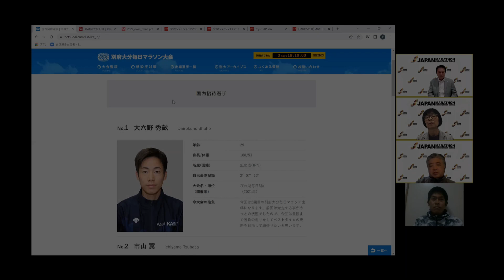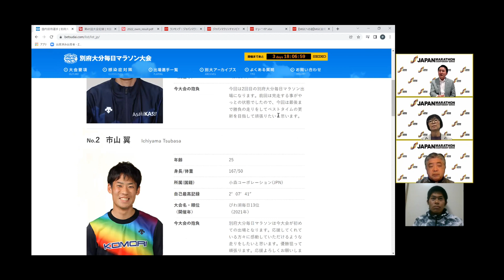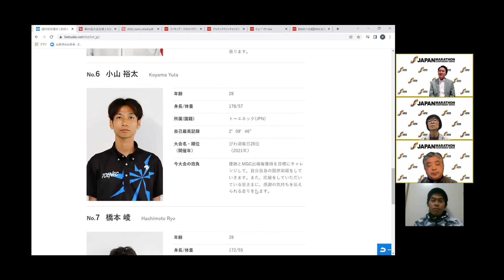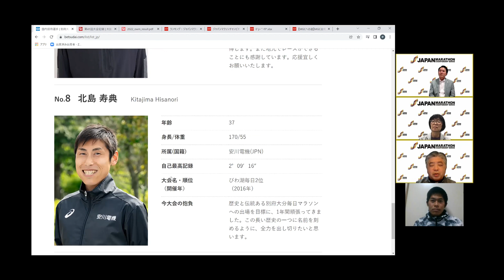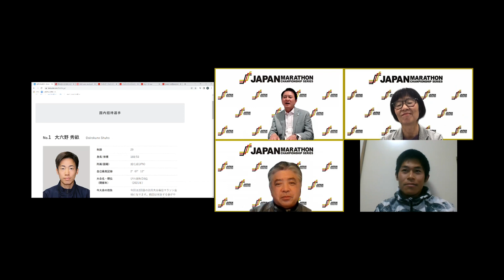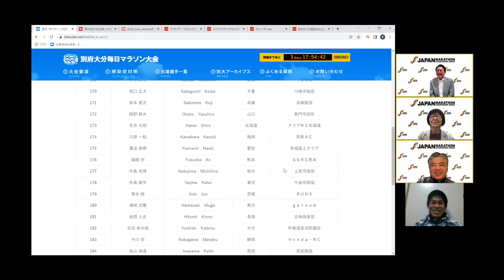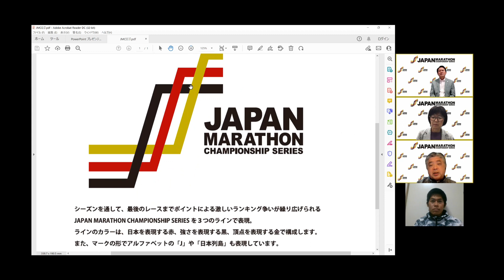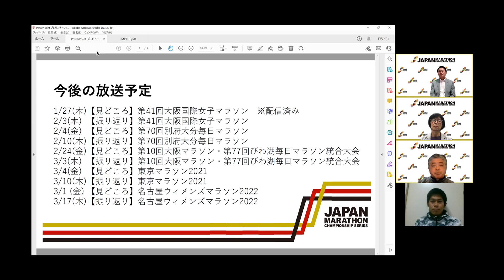【JMCシリーズ】別府大分毎日マラソン直前 ”スペシャル対談”～瀬古リーダー × 河野ディレクター × 山下佐知子さん × 川内優輝選手～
【JMCシリーズ】別府大分毎日マラソン直前 ”スペシャル対談”
～瀬古リーダー × 河野ディレクター × 山下佐知子さん × 川内優輝選手～

ジャパンマラソンチャンピオンシップシリーズ（JMCシリーズ）
「別府大分毎日マラソン」まであと2日！
第4回目となる今回の配信ではJAAFロードランニングコミッションの瀬古利彦リーダーと河野匡ディレクター、そしてゲストの山下佐知子さん、川内優輝選手による対談をお届けします。
JMCシリーズ第1期 男子3戦目となる「別府大分毎日マラソン」の注目選手や展望など、様々な視点から見どころを語っていただきました！

番組後半ではJMCシリーズのロゴに込められた想いについてもご紹介！

‹これまでの放送›
①大阪国際女子マラソン直前！瀬古リーダー＆河野ディレクター”スペシャル対談！”

▼JMCシリーズ シリーズⅠポイントランキング（男子）